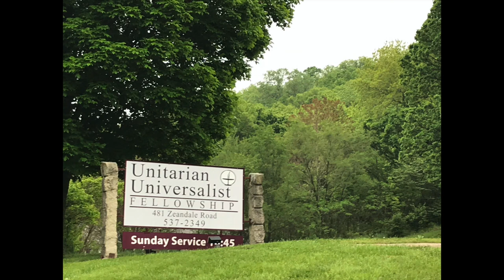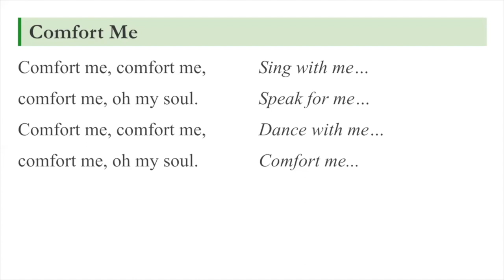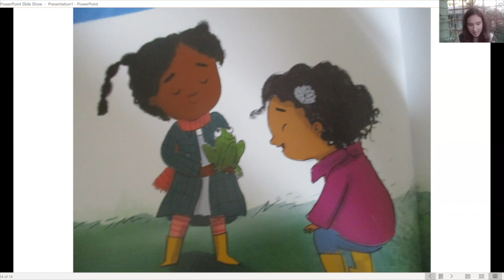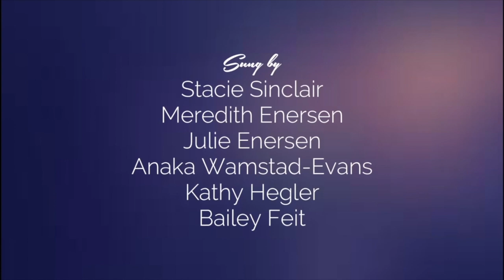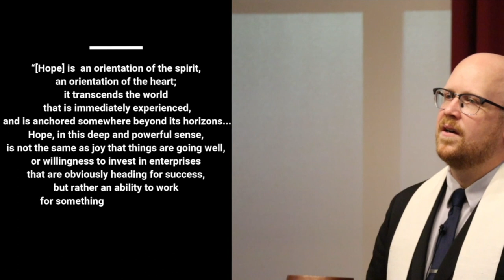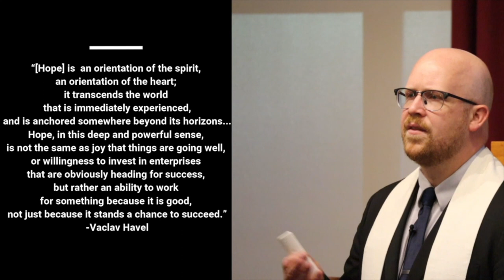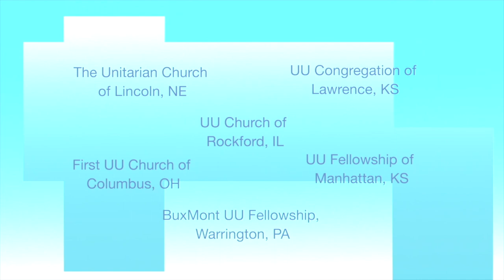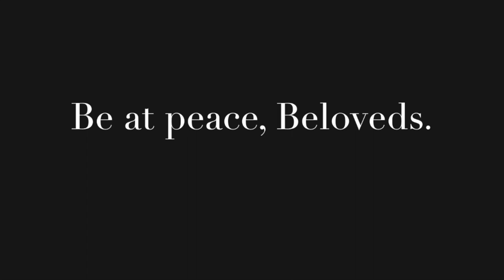Sunday Service August 16, 2020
2020 Cooperative Summer Worship Series, "Anchored Over the Horizon," hosted this week by the Unitarian Church of Lincoln, Nebraska.